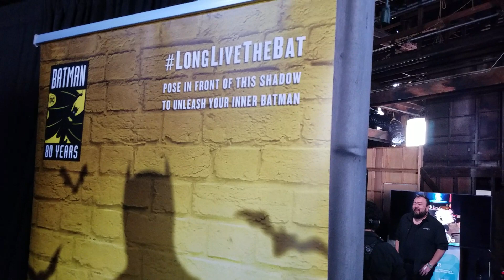June 23, 2019